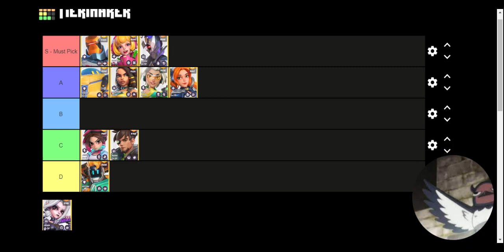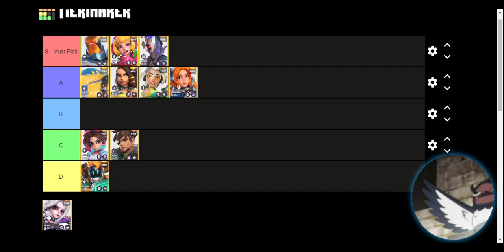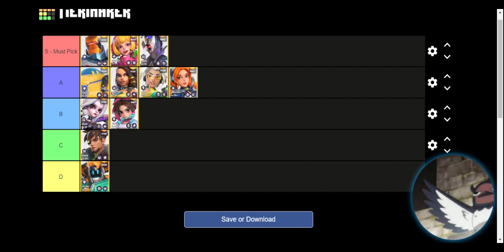T3 Arena 5v5 Heroes Tier List - Must Picks of Season 5 in 5v5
Want to see more tier lists on the channel? Let me know what you think.